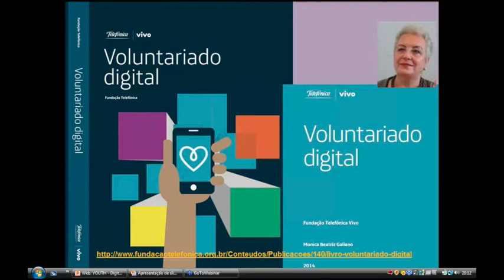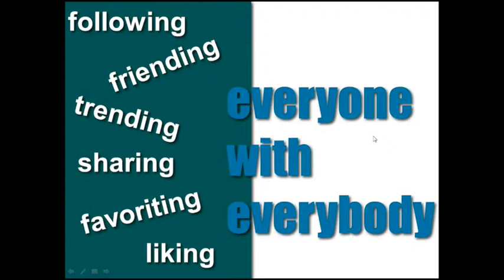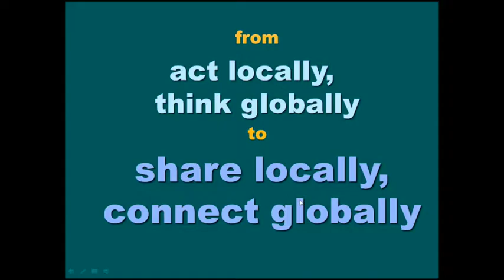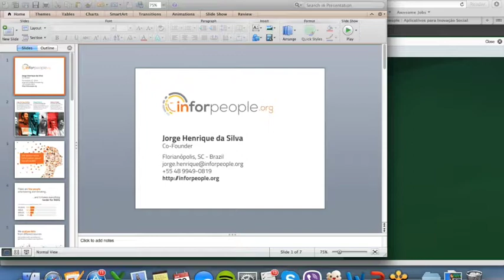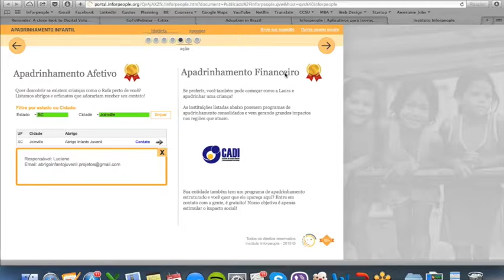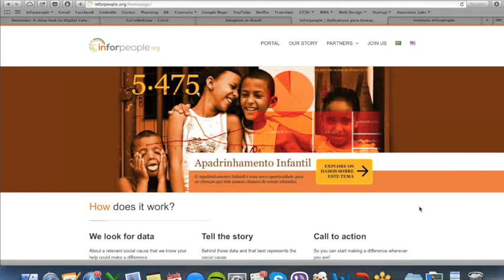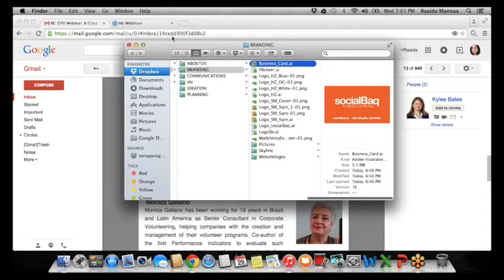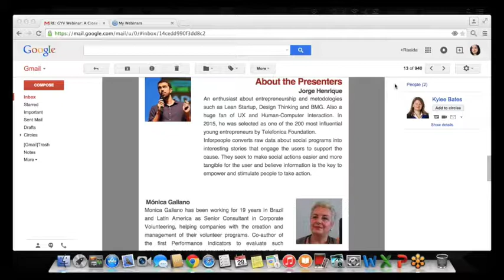A Close Look at Digital Volunteering 4.29.15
Volunteers can count on a rapidly growing range of technology to help them tackle many global challenges today. Online volunteering trends are quickly growing every day, particularly suiting young people, as we embrace and employ technology as a part of our everyday life. Learn more about digital volunteering and the impact it can have on your work on our next IAVE youth webinar.